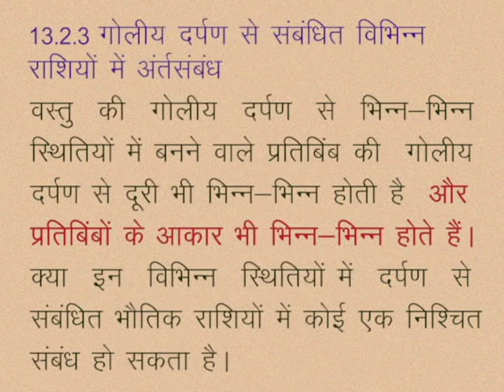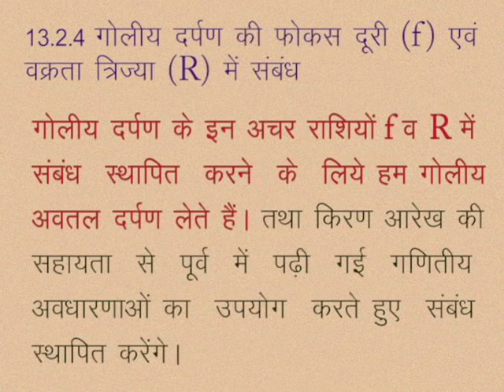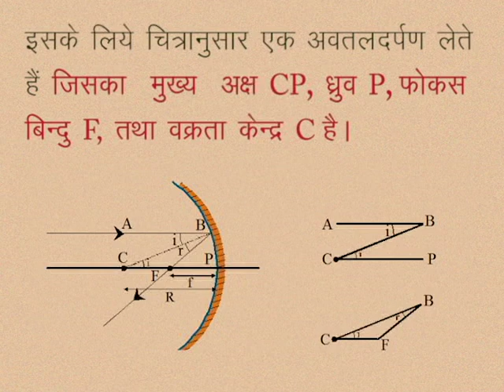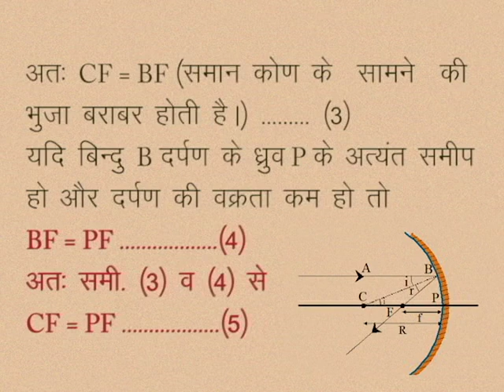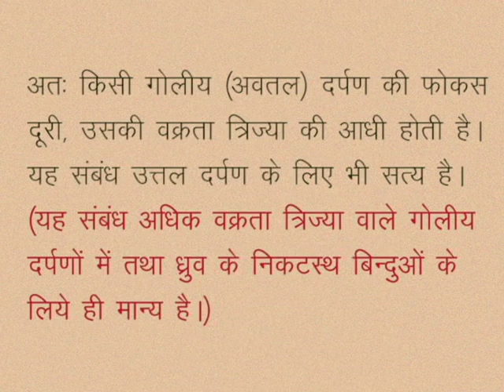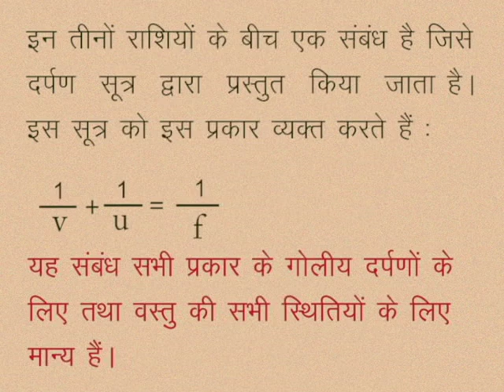CLASS 10th SCIENCE | CHAPTER -13- LIGHT: REFLECTION AND REFRACTION AT SPHERICAL SURFACES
CLASS 10th SCIENCE | CHAPTER -13- LIGHT: REFLECTION AND REFRACTION AT SPHERICAL SURFACES | Interrelationship in different  signs from spherical mirror | Relationship between focus distance and curvature radius of spherical mirror | Focus distance of Spherical Mirror, distance of object from mirror and distance of reflection